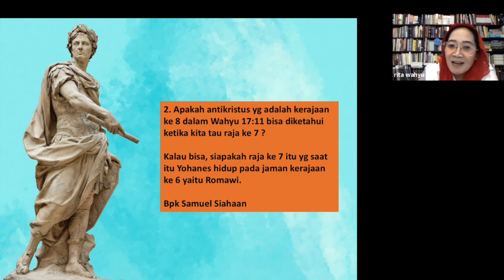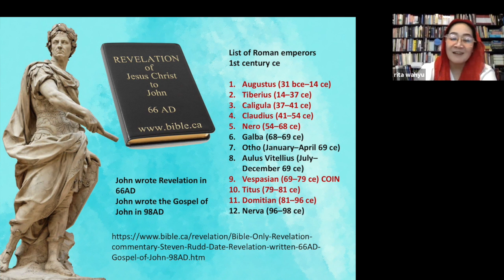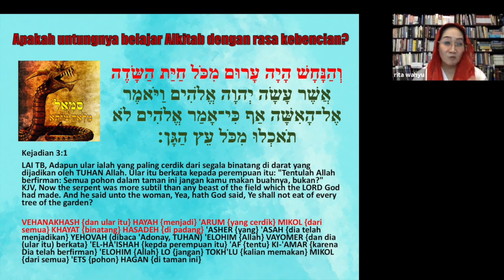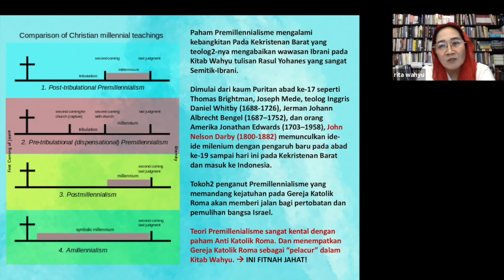ANTIKRISTUS-KERAJAAN ke-8 ROMAWI (Menjawab Fitnah Jahat dari Kalangan Anti-Katolik)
Zoominar @RIVANRACH - Persekutuan Indonesian Diaspora
JEWISH INSIGHTS INTO SCRIPTURE
Jumat, tgl 19 Juni 2020 jam 19:00 WIB

Jumat, tgl 26 Juni 2020 jam 19:00 WIB